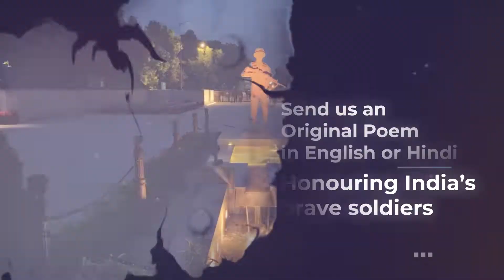NationalWarMemorial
As part of 3rd anniversary celebrations of NationalWarMemorial under AmritMahotsav, send us an ‘Original Short Poem’ honouring the Indian soldiers, in English or Hindi.

Theme: Patriotism and/or saluting the brave martyrs of India.

Hurry Up! Last Day today!

Rules:

1. Competition is open to all.
2. Each Participant can submit only 1 poem.
3. The poem should not exceed more than 8 lines.
4. It should be the original work of the participant.
5. Name, Age (Date of Birth) and Address should be clearly mentioned in the entries.